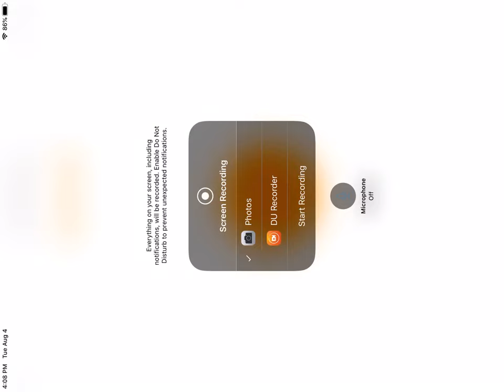Escape The McDonald’s Obby Roblox Game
McDonald’s is my favorite Fast Food Restaurant!